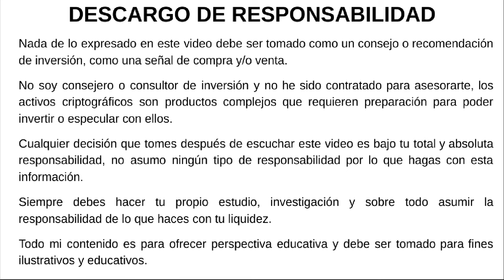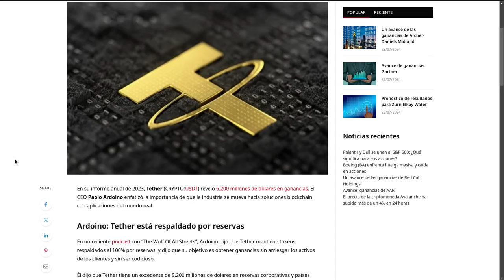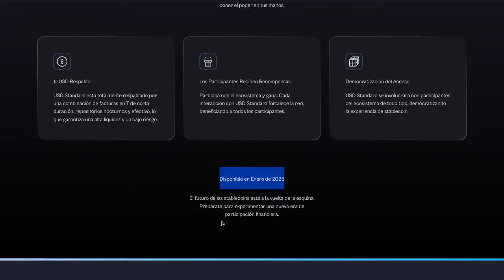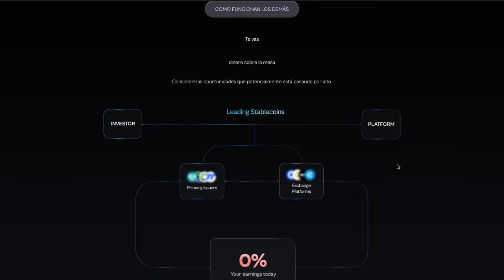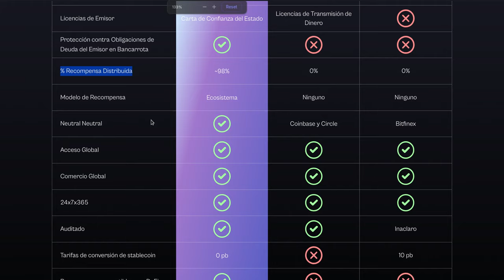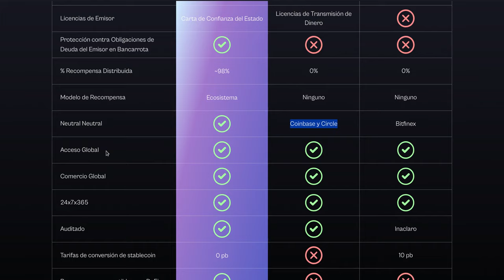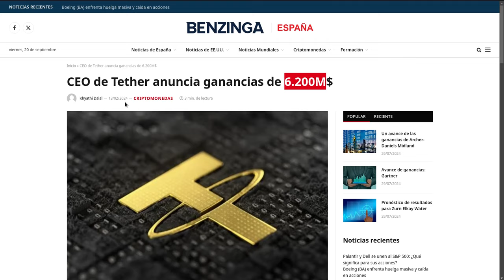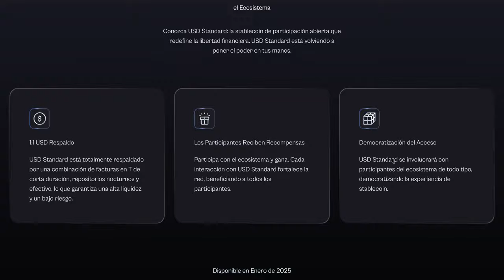USDS |💰 💵💲 La Stablecoin que reparte el 98% de sus utilidades con la comunidad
Hola a tod@s, Bienvenidos a su canal 𝘾𝙧𝙮𝙥𝙩𝙤𝙣𝙤𝙢𝙮, en esta entrega les comparto la informacion acerca la stablecoin que reparte sus rewards entre la community usds llego para cambiar el paradigma de uso de las monedas estables

⌚️Marcas de tiempo: Timestamps:
[00:00:00]  Introducción
01:07  Stablecoins Playlist
01:47  Transparency of USDT
02:47  Utilidades de Theter
02:57  Prensa, resultados USDT
03:47  USD Standar
06:17  Que los hace diferentes
06:47  Ecosistema
08:57  Comparativa con USDT y USDC
12:47  Preguntas y Respuestas Frecuentes

◢ Atn. 𝖢𝗋𝗒𝗉𝗍𝗈𝗇𝗈𝗆𝗒